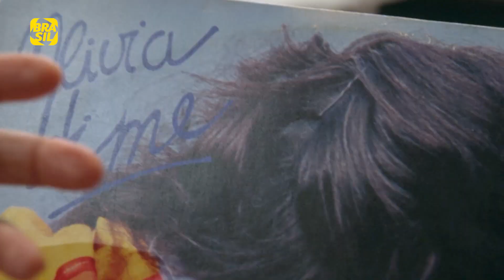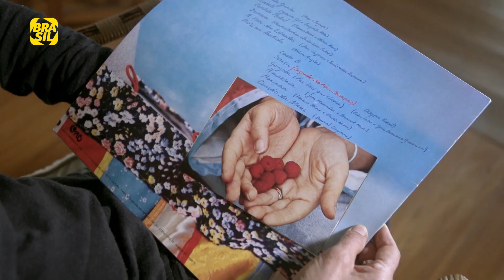Olívia Hime - "Segredo do Meu Coração" | Arte na Capa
Os bastidores do álbum "Segredo do meu coração", de Olivia Hime, lançado em 1982.

E também na TV:
NET: canal 650 HD e canal 150 SD
Oi TV: canal 806 HD e canal 66 SD
SKY: canal 113 ou 513
Claro TV: canal 650 HD e canal 67 SD
GVT | Vivo TV: canal 103
Vivo TV (DTH): canal 806 HD  e 566 SD